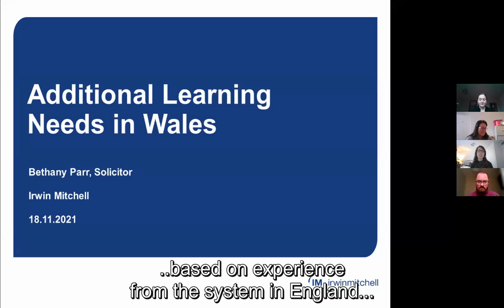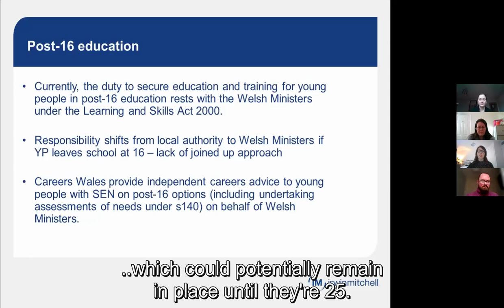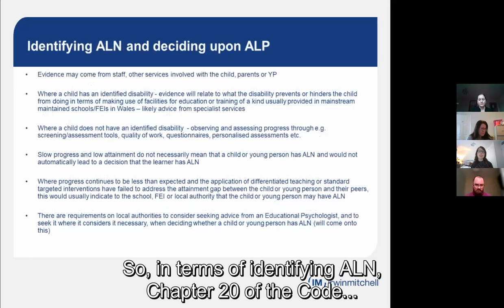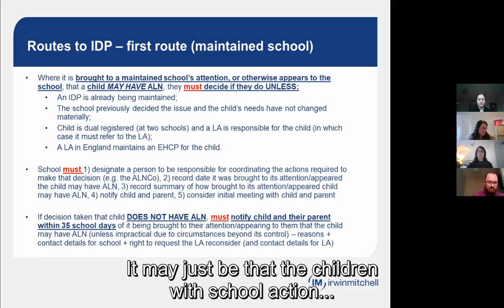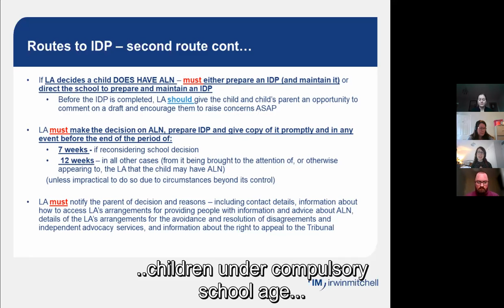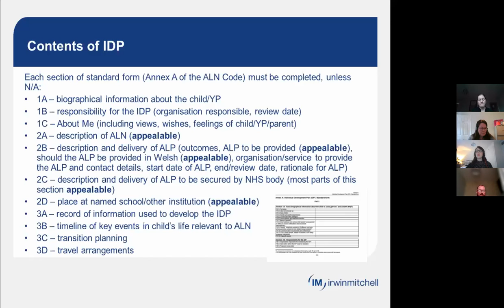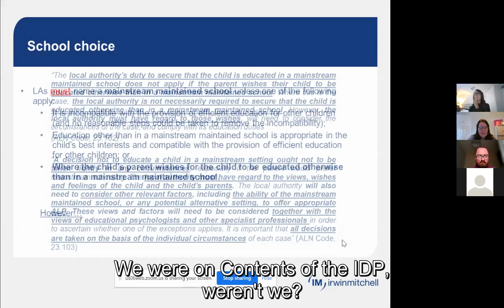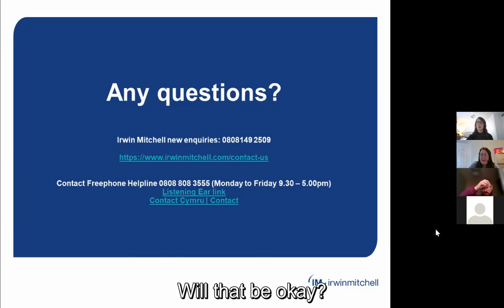English Subtitles - Contact Cymru - ALN Additional Learning Needs with Irwin & Mitchell